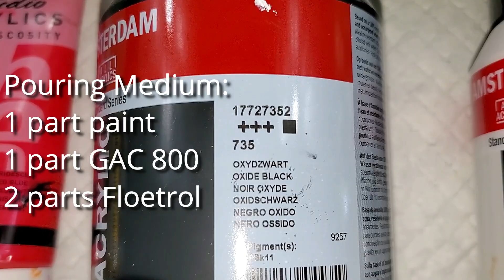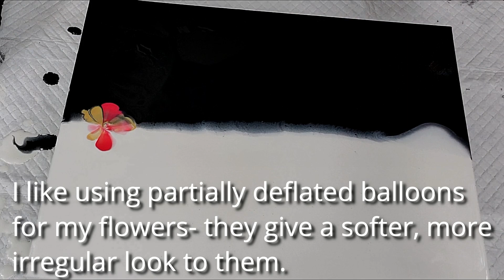(490) Easiest Flower Tutorial! Acrylic Pour Painting with Balloon Kisses!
WELCOME to my fluid art channel! Today's video tutorial shows the easiest way to create beautiful flowers in acrylic pour paintings with balloon kisses. I also demo adding a top coat of resin and the end result. Hope you enjoy!

If you have found these videos helpful and would like to show your support- even the smallest gift can make a big impact!

Westminster, Inc. World's Smallest Blower - Real, Working, Tiny, USB Powered Leaf Blower

Master Airbrush Multi-Purpose Airbrushing System Kit with Portable Mini Air Compressor - Gravity Feed Dual-Action Airbrush, Hose, How-to-Airbrush Guide Booklet - Hobby, Craft, Cake Decorating, Tattoo

NYHI 50-Pack 6oz White Paper Disposable Cups – Hot/Cold Beverage Drinking Cup for Water, Juice, Coffee or Tea – Ideal for Water Coolers, Party, or Coffee On the Go’ (6 Ounce)

Culinary Blow Torch, Tintec Chef Cooking Torch Lighter, Butane Refillable, Flame Adjustable (MAX 2500°F) with Safety Lock for Cooking, BBQ, Baking, Brulee, Creme, DIY Soldering & more (Aluminum alloy)

BENJAMIN MOORE & CO-CORONADO C22.34.4 TW Quart Interior Semi-Gloss Deep Base

NORPRO Funnel Pitcher, 3.5-Cup

Art Alternatives Studio Stretched Canvas 15x30

Royal Talens Amsterdam Standard Series Acrylic Color, 120ml Tube, Titanium White

Royal Talens Amsterdam Standard Series Acrylic Color, 120ml Tube, Oxide Black

PEBEO - Acrylic Fine Studio Acrylics - Iridescent Red Blue - Iridescent Red Blue 100ml/3.38oz

DecoArt 2 Ounce, 24K Gold Extreme Sheen Paint, 1

harmony house art contemporary art acrylic painting abstract acrylic painting cloud effect wandering straight pour